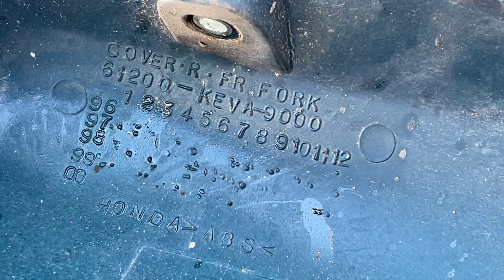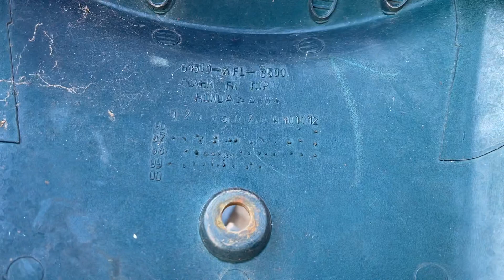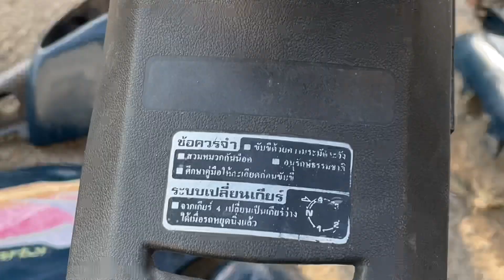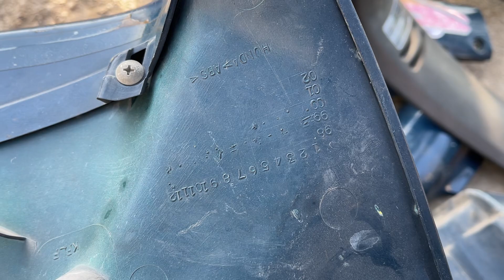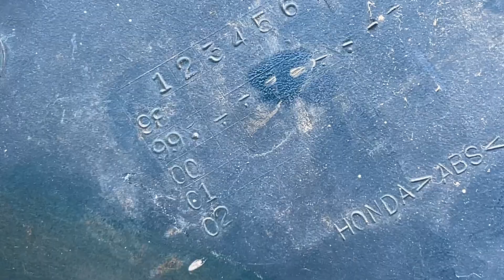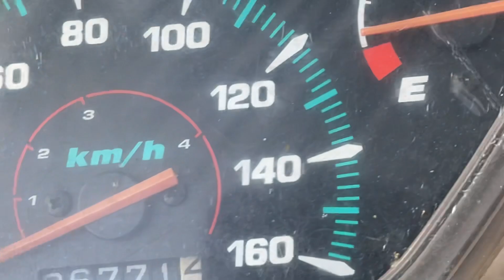Vài Món Phụ Tùng Wave Thái 110 💰Giá : Trên Video 📲 ( Hậu )